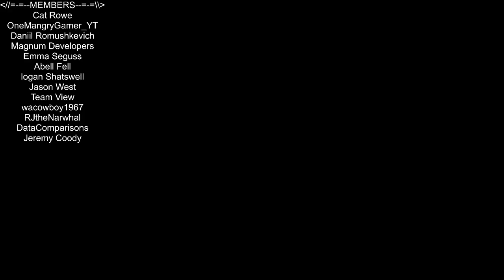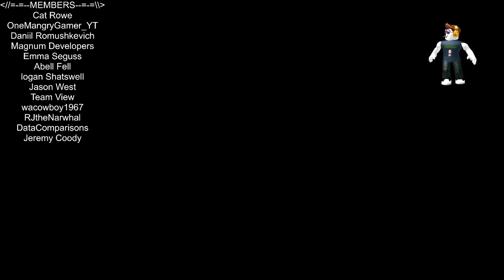Scarf - Because Hope Said - Ep 1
In this episode of Scarf, I check out the game that Hope, my daughter, has been telling me to try out for awhile now. So here we go. Love you all!!!